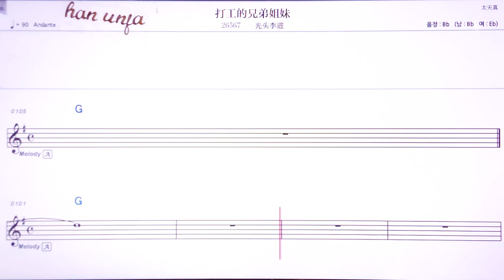💖다꿍더씨웅띠지에메이/꾸앙터우리찐 👍MR,유투브 노래방, 가라오케, 악보, 코드, 가사 ,Karaoke,반주